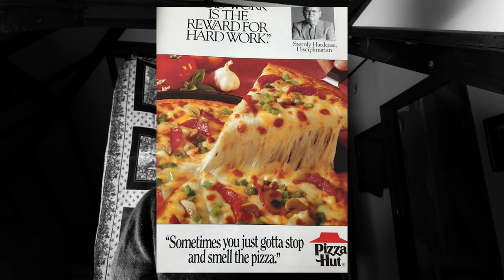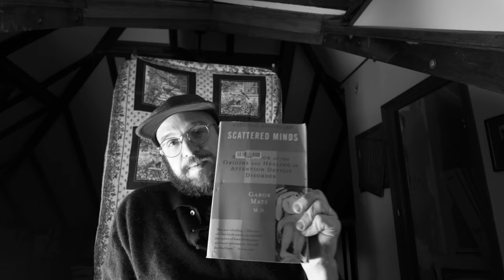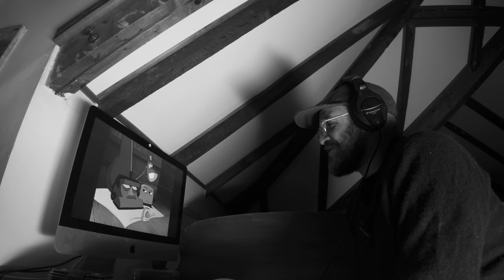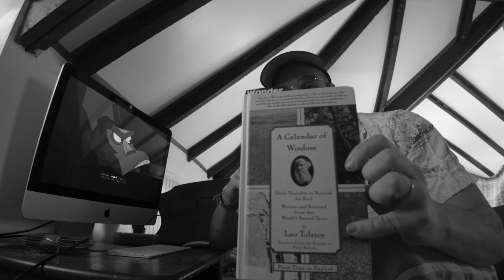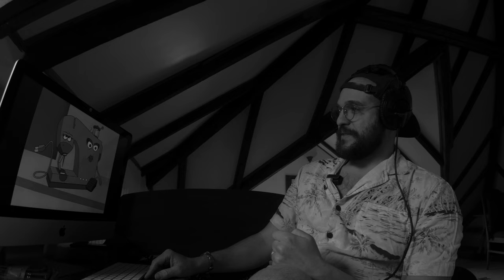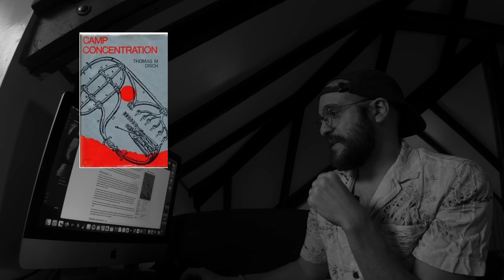Did this movie give me adhd? - The Brave Little Toaster Video Essay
This video was fun. I don't know where its all leading, but I am going to just make what I want to.

Let me know what you'd like to see and learn about.

Chapters:
0:00 - my book/intro
1:16 - Why I am making this about Brave little Toaster
2:24 - Gabor Mate, scattered minds
3:59 - Start to watch
6:17 - the air conditioner
9:54 - they leave the cottage
11:34 - Frogs, squirrels and breaking a flower's heart
14:08 - Dubliners/ Leo Tolstoy's calender of wisdom
17:10 - the clown nightmare
20:17 - finding blankie
21:20 - the waterfall
23:20 - Chapter 72 of moby dick
24:40 - Appliance repair guy
30:11 - on the road again
31:32 - the cutting edge
34:27 - master fixes the A/C
35:30 - the junkyard
39:45 - toaster's sacrifice
40:32 - that tiktok where its compared to a speech about labor and the machine
41:07 - the ending
42:05 - Thomas Disch
50:33 - signing off